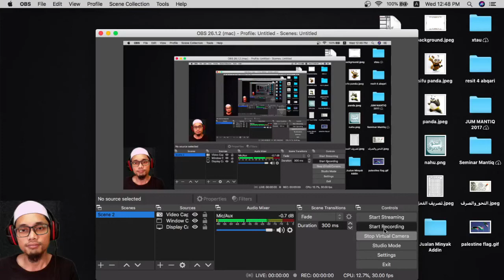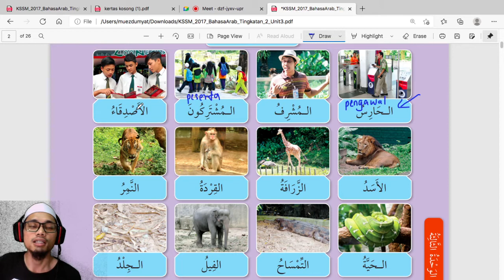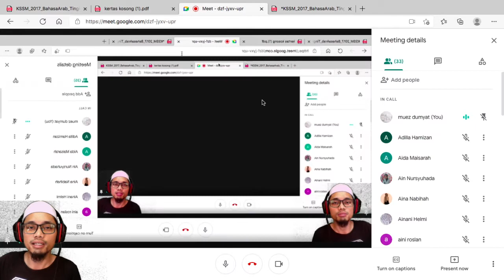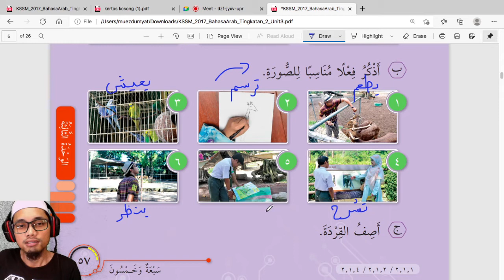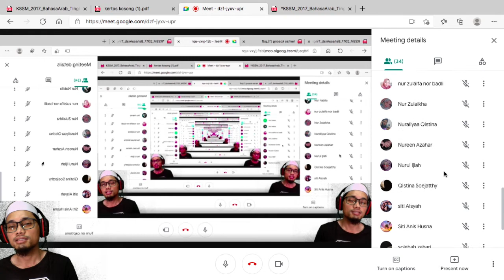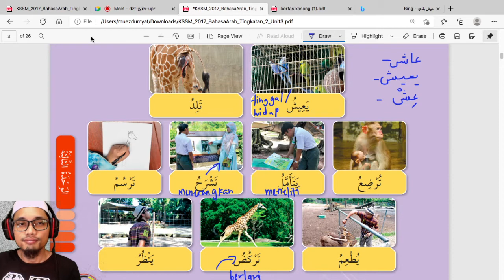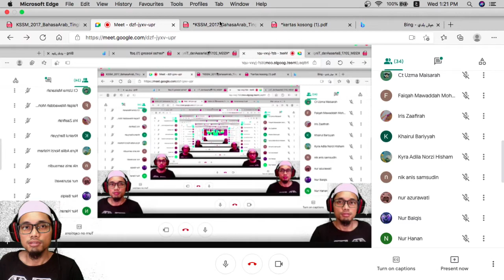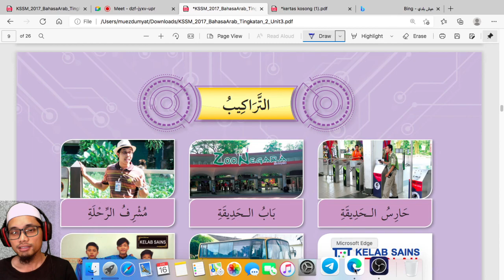Bahasa Arab T2 - Tajuk 3 (الرحلة الى حديقة الحيوانات ) part 1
Diharap semua anak2 pelajar mencatat dan mencuba untuk pelajari sebutan bagi tajuk ini dengan baik...